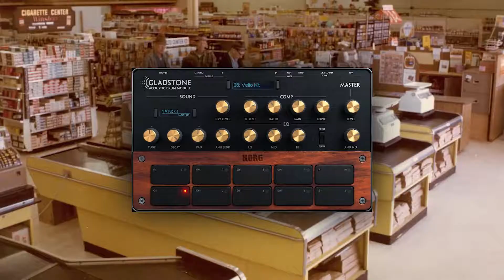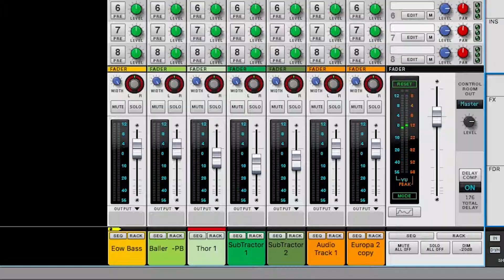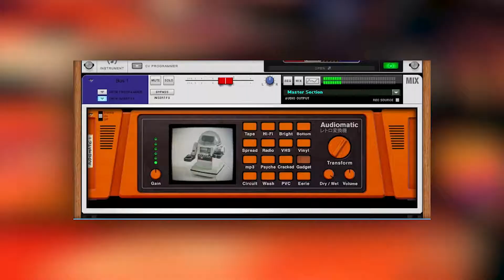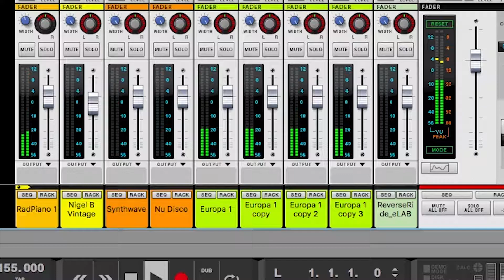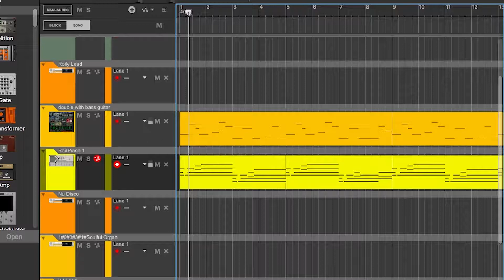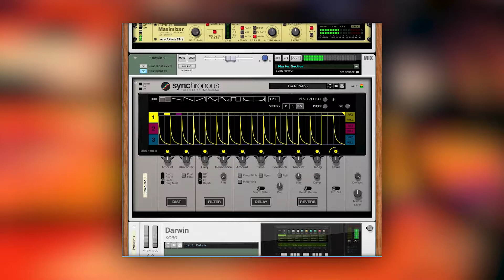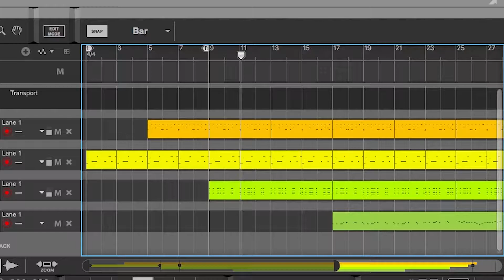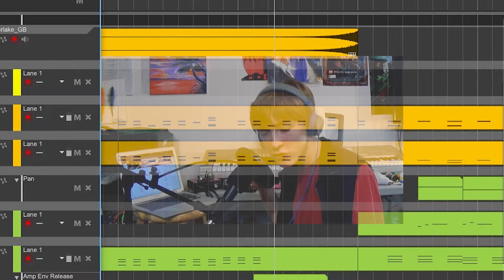The Music Secrets Behind my New Album, "I'm Not Cool"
I analyze the secrets and musical tricks behind the songs of my latest album and take a retrospective look at my previous albums.